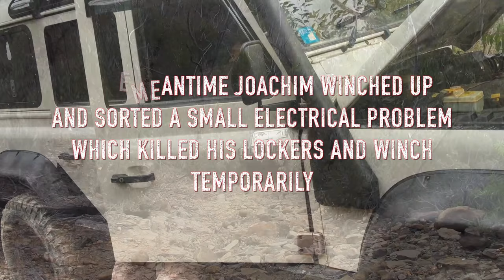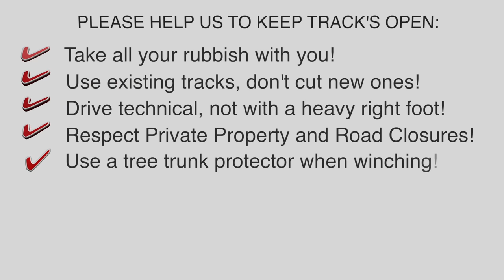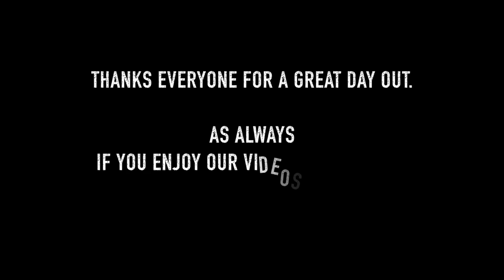500m in 5h | 4wd in Lithgow | Hilux, Patrol, JK & Landrover | ALLOFFROAD #86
What was supposed to be a warm-up track for the day around Lithgow proved to be quite difficult for most trucks. If you are on 35", 4" lift and double locked and still struggle to get up the first obstacle you know you are in for an interesting day...

The winches were out frequently and often for two trucks at the same time hence I named the Hill double Winch Hill.

Just to clarify we did not expect the conditions to be as they were. The weather forecast for Lithgow was good, and it hadn't rained in a couple of days. A visual inspection of parts of the track also did not indicate how slippery it would be. It didn’t help that Kurt's rear locker stopped working.  The wet sandstone needed more tyre spin the usual but did not cause damage. Quite a bit of road building and winching was done to maintain track conditions.

If you look at the 80+ videos here you will see that we try to avoid  wheel spin and driving in track condition like this but sometimes things turn out differently to what you plan.

Retrospectively I would suggest the track is best done when bone dry and would not pose big challenge then.

Kurt - Patrol GU : 4" lift, 35", crawler gears, double locked...
Jacob - Hilux : 4" lift, double locked, 33"
Joachim - Defender 110 TD5 : 5" lift, 35", double locked...
Nick - Jeep JK : 2" lift, 35" double locked.
Stefan - Defender 110 2.8 International : portal axles, 37" BFG KM2, crawler gears...